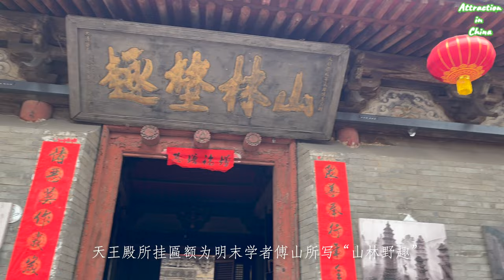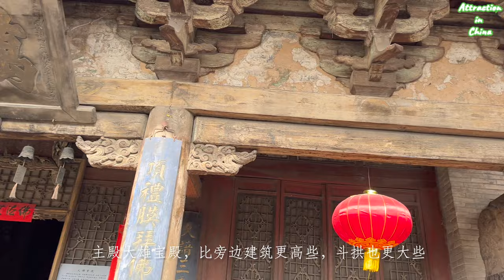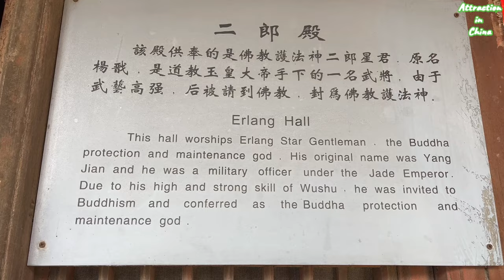集明代彩塑，壁画，藻井于一身--山西晋中灵石资寿寺 | Zishou Temple Boasting Ming Colored Sculptures, Murals& Coffered Ceiling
资寿寺（ Zishou Temple in English ), commonly known as Suxi temple, is located in the Lingshi County in Shanxi Province. Behind this temple, there are continuous green hills; in front of this temple, there is flowing stream. It is really a rare place with wonderful scenery in SanJin's ancient building group. The existing building, which was rebuild in the Ming dynasty, covering an area of 3000 square meters. And all the ancient building group are wood structure.
This temple was reconstructed in the year of 1521A.D., during Ming dynasty. It boasts Ming painted sculptures, wall paintings and coffered ceiling. A lovely place to appreciate Chinese Buddhist Art.